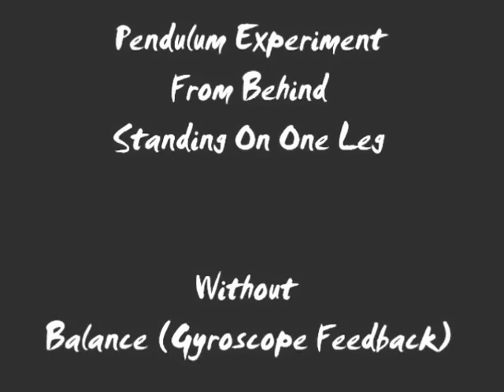Pendulum Experiment from Behind with Nao standing on one Leg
You see here a gyroscope feedback Balance, which holds the robot on his foot.